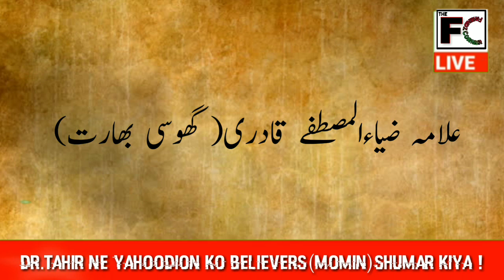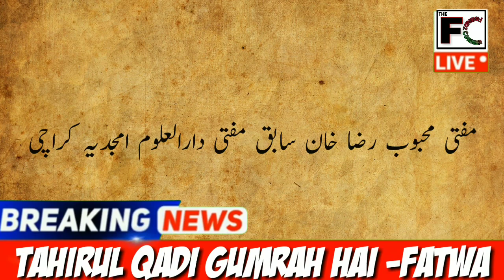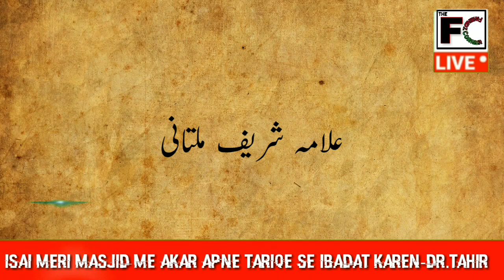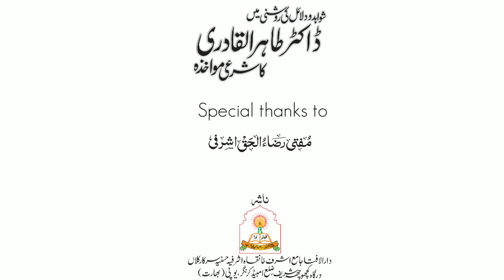Tahirul Qadri Par Gumrahi Ka Fatwa | Tahirul Qadri Exposed | Tahirul Qadri Ki Haqeeqat | PURE SUNNI